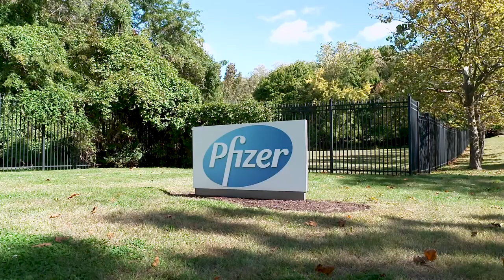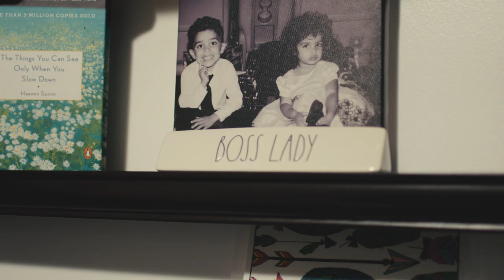Real People, Real Voices: Clinical Trial Diversity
Sandy, who manages diversity in clinical trials, talks about the importance of representation in clinical trials and why her work is deeply personal – watch to learn more.